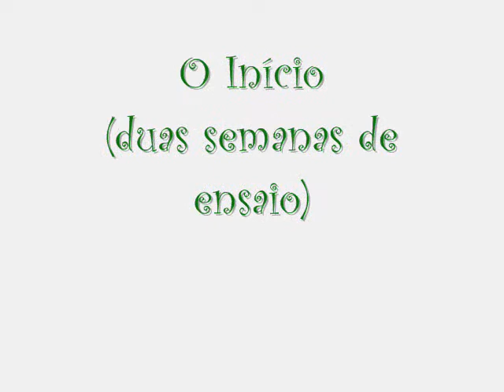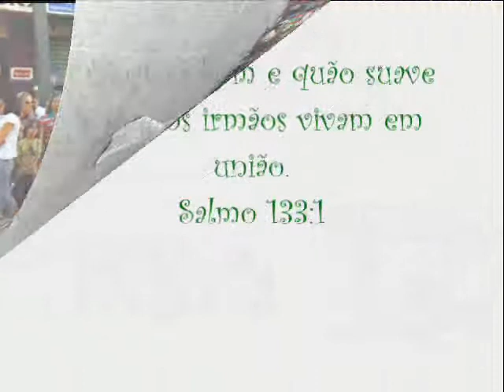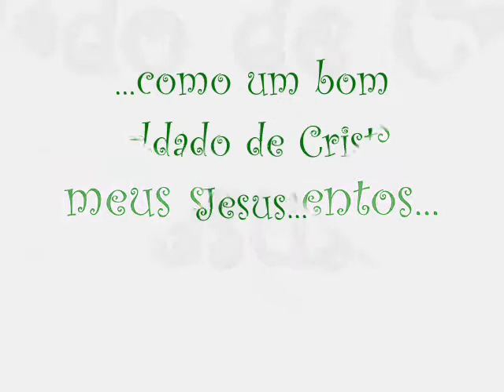Banda Marcial Soldados de Cristo 2009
Slide Show da Banda Marcial Soldados de Cristo nos eventos de 2009.
Este vídeo foi feito para honrar todos os componentes que deram o sangue pela banda esse ano. Parabéns a todos. Ass.: GEOVANE PORTO.